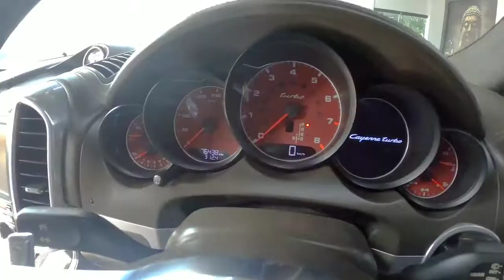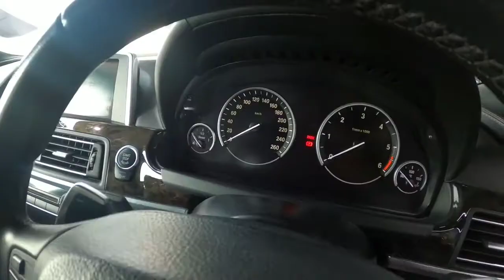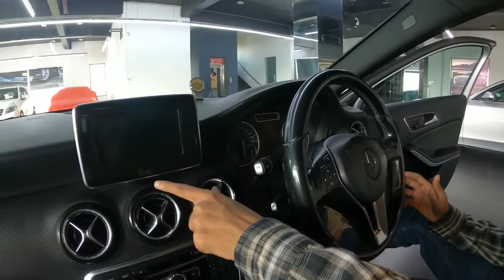Secondhand Luxury Car| BMW, AUDI, MERCEDES, JAGUAR, SKODA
Shop Address -
Luxury Ride karnal -pvt. Ltd.
118, Milestone , AH-1, Karnal , Haryana 132001
Main GT Road Highway

In this video , I am showing you Secondhand luxury car in Haryana.  I hope you will have fun watching this video.